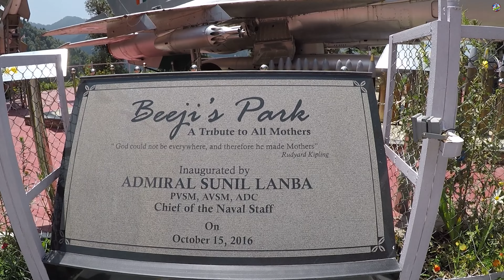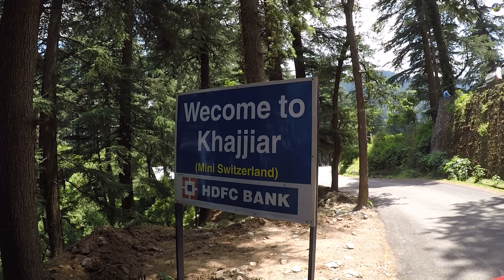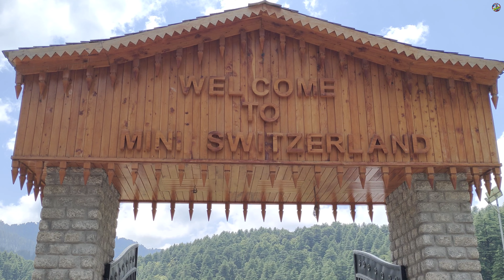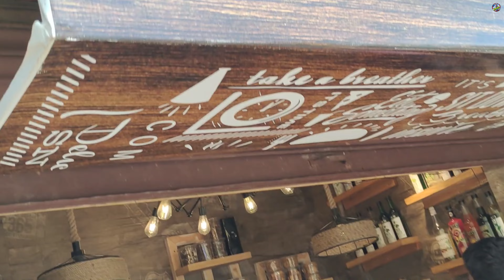Khajjiar Switzerland Of India! Ye Nahin Dekha To Kuch Nahi Dekha| Himachal Series Episode-5